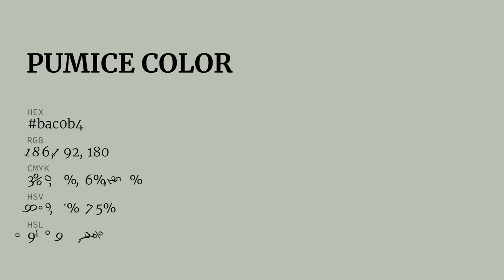Pumice color bac0b4 hex color - Green color - Warm color bac0b4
What color is Pumice ? bac0b4 hex color - Green color - Warm color bac0b4

Hex bac0b4 Color Code is also known as Pumice color.

Hex bac0b4 Color code in RGB color code model is created after adding 72.94% red color, 75.29% green color and 70.59% blue color.
Hex bac0b4 Color code in CMYK color (process color) code model is generated after subtraction of 3% cyan, 0% magenta, 6% yellow and 24% black.